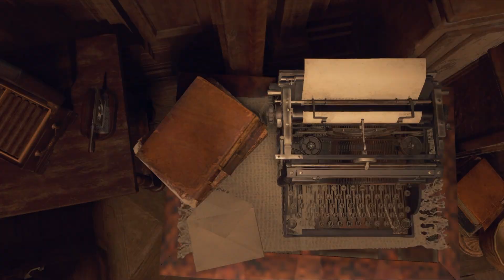I'm Playing as Ashley! Resident Evil 4 (Lets Play #9)